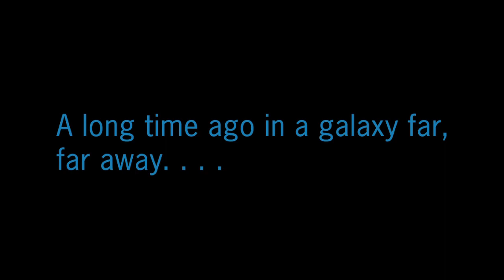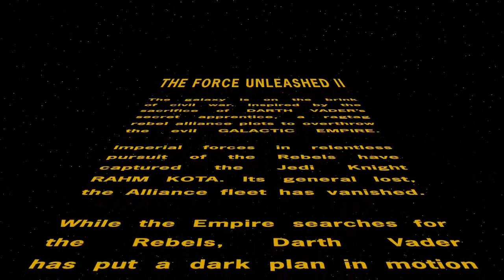Recording 2019 10 30 23 14 14 0003 Force unleashed 2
Jamesx campbell Plays tv 51's